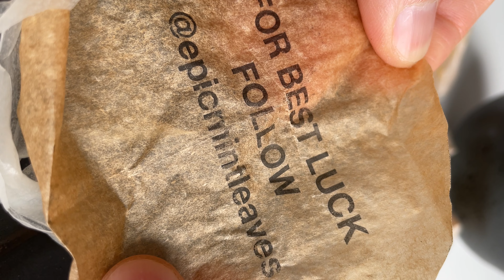2-Ingredients Fortune Cookies 🤯 vegan recipes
The quickest fortune cookies happen to be the healthiest. We invented a fortune cookie recipe that everybody can make at home. Our healthy vegan fortune cookie is also gluten-free, flourless, low fat and low calorie. Let’s make these crunchy cookies and let your family + friends find out their fortune!
👨‍🍳 Vegan Fortune Cookie 2.0
rice paper
maple syrup